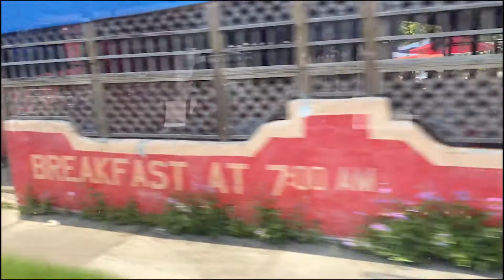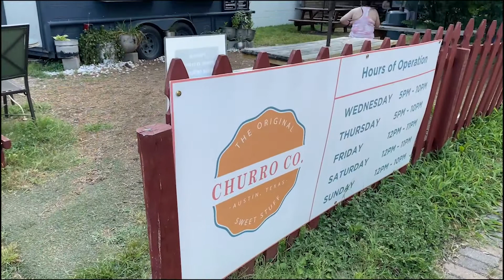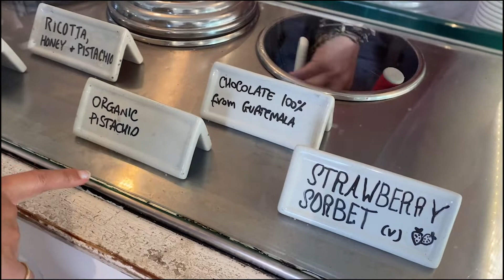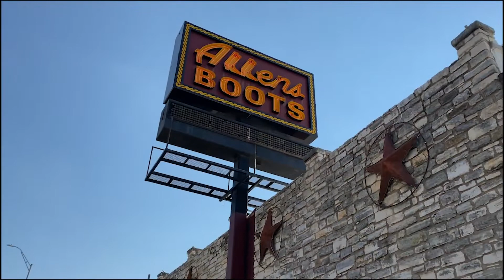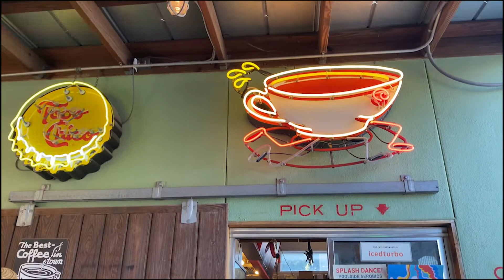かわいいが止まらない😆💕 ショッピング日和🎶 \ Texas 🇺🇸 (#473) /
アメリカ国内旅行中🇺🇸
親友が暮らしているテキサス州のオースティン来ています♪

🇺🇸グリーンカード(アメリカ永住権)に当選しニューヨークへ移住、
ブルックリンにある人気レストランで勤務しています。

ニューヨーク生活のアレコレや、飲食店勤務だからこそ分かるNYの飲食店のこと、ストリートやワークスタイルのようなメンズブランドのファッションの購入品、雑貨、ベアブリック、アメリカントイ、グリンカードの話、旅、たまに地元福岡市の話をVlogとして毎日ゆる〜く発信しています。